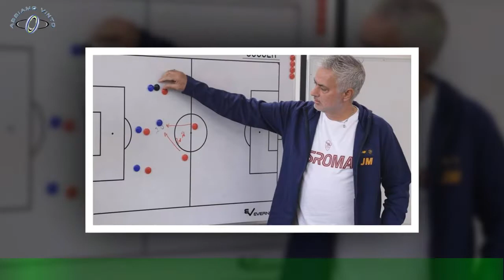C'è Mourinho in cima ai desideri Portogallo del dopo Fernando Santos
C'è José Mourinho in cima ai sogni del Portogallo per la successione di Fernando Santos sulla panchina della nazionale.A parlare del divorzio in arrivo tra la selezione lusitana e il tecnico 68enne è i A Bola,che parla di un accordo in divenire per la rescissione consensuale del contratto.